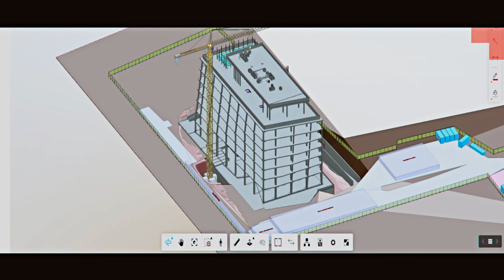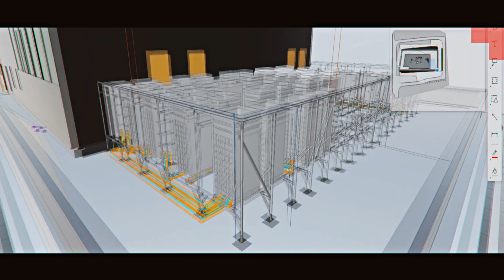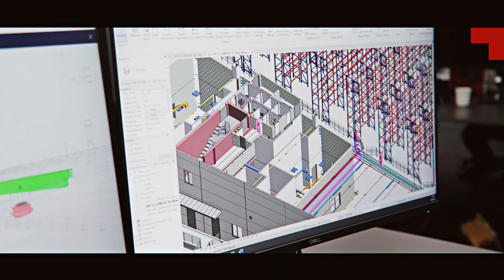TEBIN are contributing to the digital transformation of construction by implementing BIM and VDC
A good example of how we at TEBIN are contributing to the digital transformation of construction by implementing BIM and VDC methodologies on the field.

TEBIN are enthusiastic, agile, and digital-driven engineers who influence the construction industry by making it digital, more efficient, transparent!